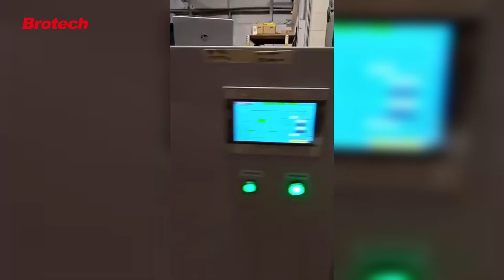Customer site - SDF520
Satisfaction feedback from client in USA.
A fresh working video of SDF-520(Unwind with pneumatic lifter +full rotary flexo unit+ cold foil+full rotary flexo unit+rewind+sheeting+conveyor) just shared from our client in their workshop.
We are always very proud to see our machine running and join our customer's exciting machinery.